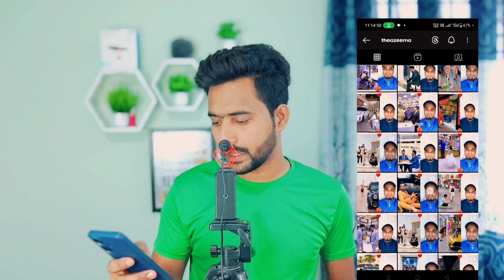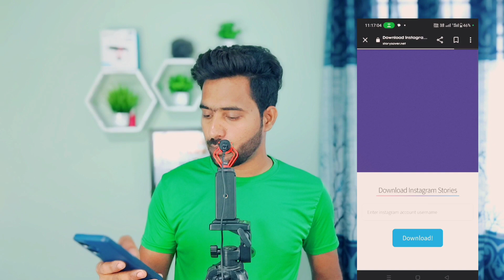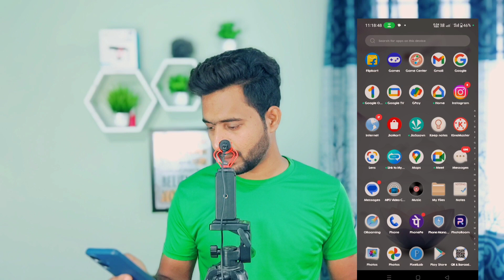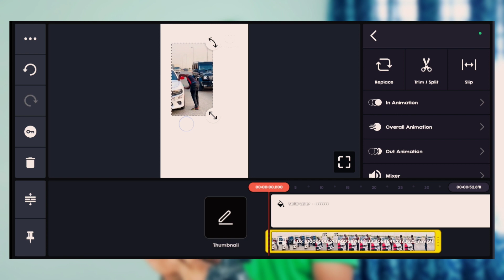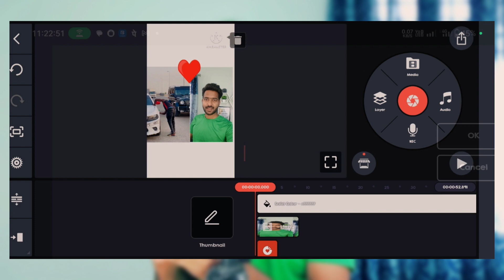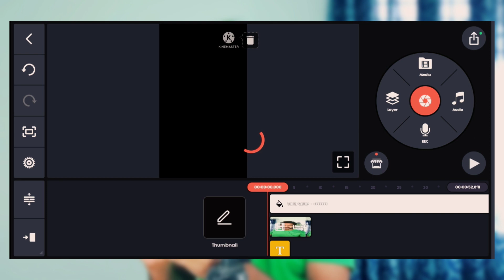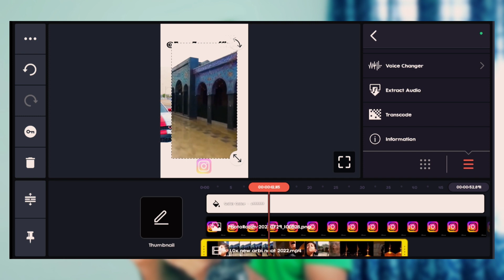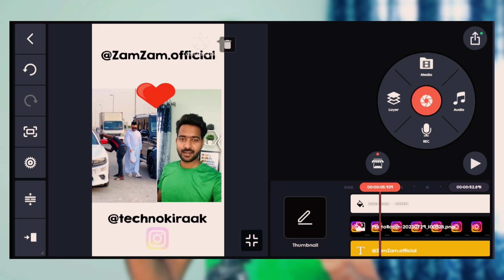instagram per reaction video kaise banaen |रिएक्शन रील्स कैसे बनाये | reaction reels kaise banaye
About This Video 👇
Dosto is video me bataya hai Instagram per reaction reels video kaise banaye aur reaction reels video kaise edit Karen umeed hai aapko pasand aayega SHUKRIYA 🙏

Yours Searches Keywords 👇
Instagram per reels reaction kaise banaye
Instagram reaction reels video kaise banaye
Instagram per reaction video kaise banaye
Instagram reels video editing kaise kare
Instagram reaction reels video kaise banate hai
Insta reels video kaise banaye
Insta reaction reels video kaise banaye
Reels per reaction kaise banaye
Reels per reaction kaise kare
Reels video editing tutorial
Facebook per reaction reels kaise banaye
Facebook reels kaise banaye
Facebook per reaction reels video kaise banate
Facebook reels kaise banate hai
Instagram reaction reels viral kaise kare
Reaction VIDEO kis category me aata hai
How to mak reaction VIDEO
How to make reaction short video on YouTube
How to make reaction long video
Reaction video kaise banate hai
Ek Mobile se reaction video kaise banaye
Ek phone se reaction video kaise banaye
Smartphone se reaction video kaise banaye
Reaction channel kis category me aata hai
Reaction VIDEO banane ka tarika
Reaction VIDEO banane ka sahi tarika
Reaction shorts kaise banate hai
Instagram reaction reels kaise banaye
How to make reaction video with one mobile
Mobile se reaction video kaise banaye
रिएक्शन वीडियो कैसे बढ़ाये
एक मोबाइल से रिएक्शन वीडियो कैसे बनाए
रिएक्शन शार्ट वीडियो कैसे बनाए